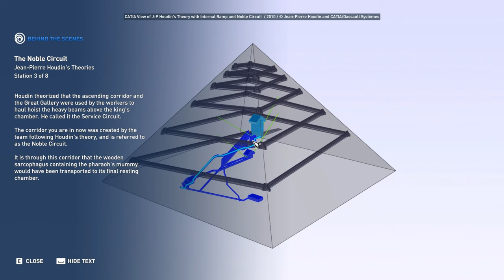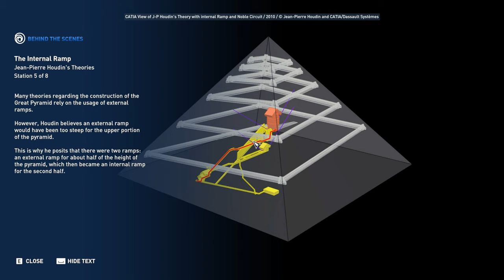Jean Pierre Houdin's Theories - Discovery Tour: Ancient Egypt - Assassin's Creed Origins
The team wanted to provide players with a sense of exploration and discovery, particularly within the Great Pyramid. As such, a decision was made that the internal design of the monument in the game would reflect Jean-Pierre Houdin's theories. While the antechambers of the king's tomb have yet to be discovered, Houdin posits that this is merely due to a unique design placing the pharaoh's tomb at the center of the pyramid. The entire tour you are about to take was designed along Houdin's hypotheses.

While respecting Houdin's hypothesis as to the general layout of the antechambers, the team wanted the contents to enhance the game experience. In regular royal tombs the antechambers were filled with all the material goods needed by the pharaoh in the afterlife. To support the feelings of discovery and awe, the art team created a unique and fantastical treasure in this second antechamber.

Houdin theorized that the ascending corridor and the Great Gallery were used by the workers to haul hoist the heavy beams above the king's chamber. He called it the Service Circuit. The corridor you are in now was created by the team following Houdin's theory, and is referred to as the Noble Circuit. It is through this corridor that the wooden sarcophagus containing the pharaoh's mummy would have been transported to its final resting chamber.

With this structure in mind, one can easily assume that the pyramid's entrance would have been connected to the two antechambers. Modern research has revealed that a cavity might be located behind the north face chevrons of the pyramid. As such, the team chose to create this area for the player to explore. Here is where Houdin believes that the priests and nobles would have exited the pyramid after the burial ceremony.